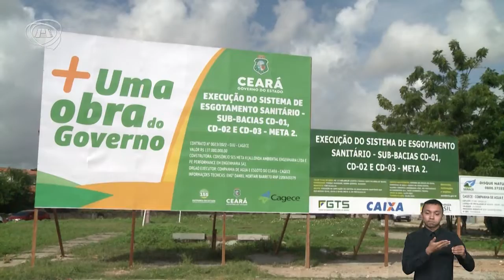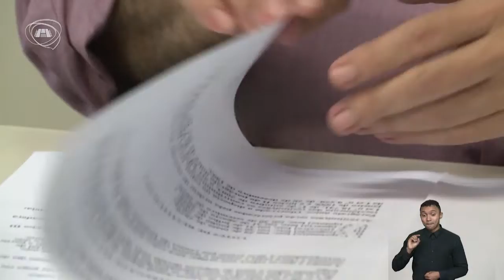TELEJORNALISMO | Jornal Assembleia 22/02/22